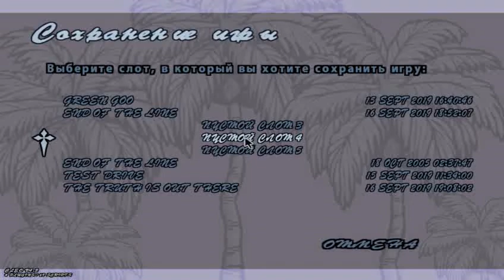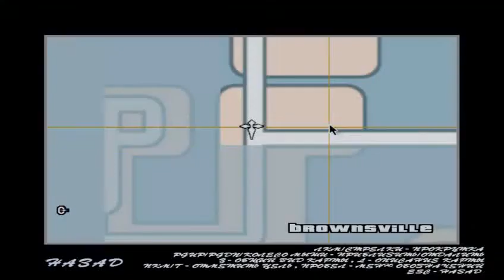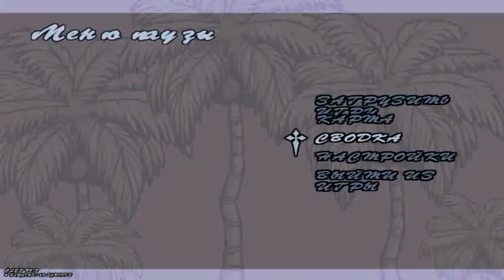GTA SA tiki islands 2020 gameplay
很有热带岛屿城市感觉的地图